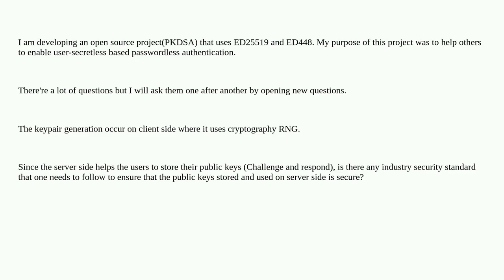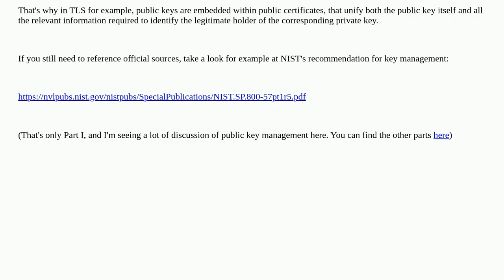What could be the correct and secure ways to store and manage public keys?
A special thanks goes out to the community

  public-key digital-signature key-management